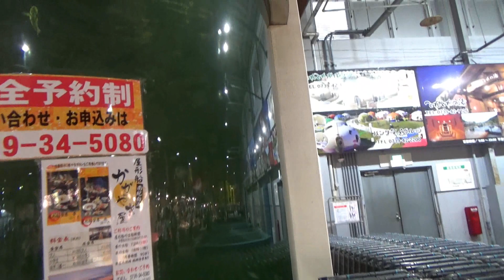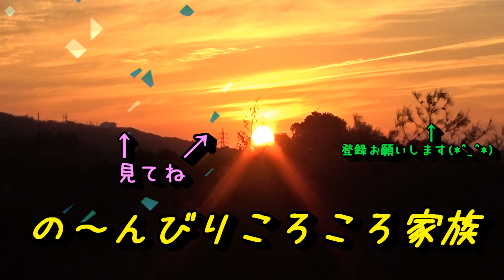【の～んびり家族旅行】和歌山旅行 Part 1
今回は、夫の両親と一緒に和歌山県に家族旅行してきました
今回はキャンプではなく、「とれとれヴィレッジ」と言う所で宿泊してきました
Part 1はとれとれ市場でBBQするところまでの動画になります

PowerDirector 16

BGM
フリーBGM素材「甘茶の音楽工房」様

の～んびりころころ（@no_n_koro）

愛犬チャンネルもよろしくお願いします＾＾